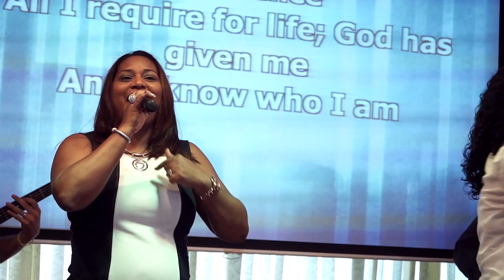I Know Who I am - GSCC ARUBA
I Know Who I am by Sinach leaded by GSCC (Good Samaritan Christian Center) Worship in Aruba.